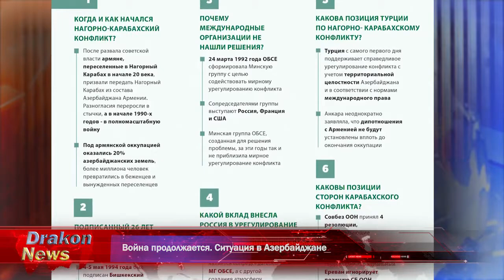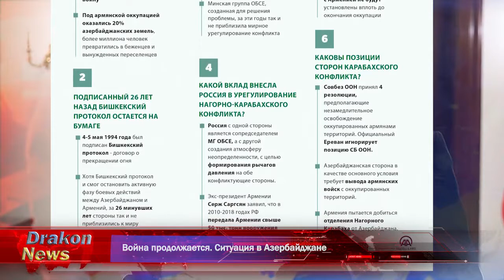Где были эти миротворцы 30 лет? Когда убивали изгоняли азербайджанцев, в Гафане, Гугарке, Ходжалах?